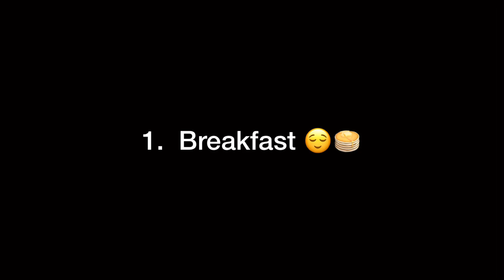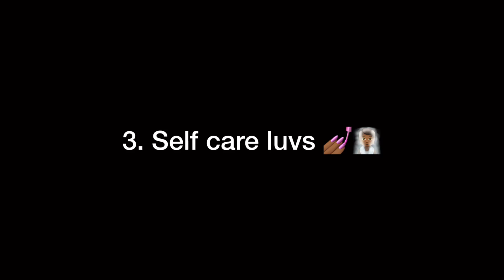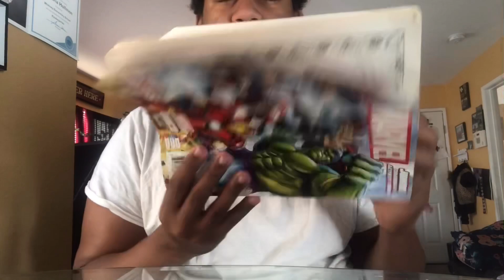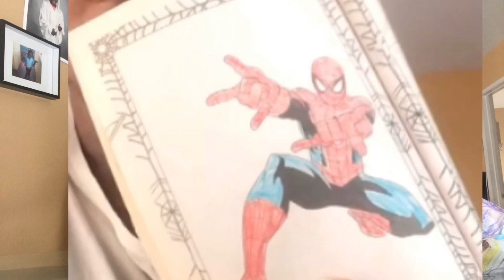Bored in the house (and in the house bored)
YouTube description